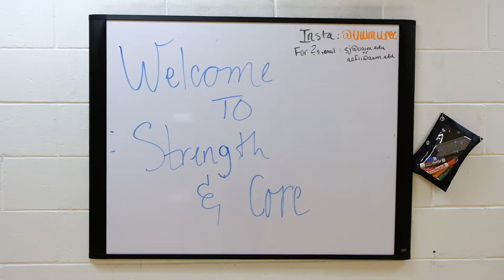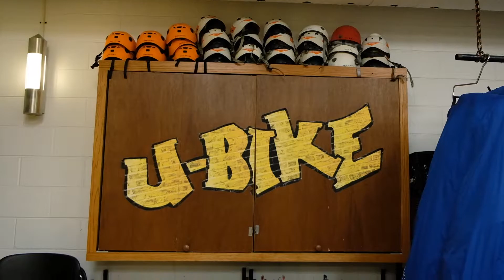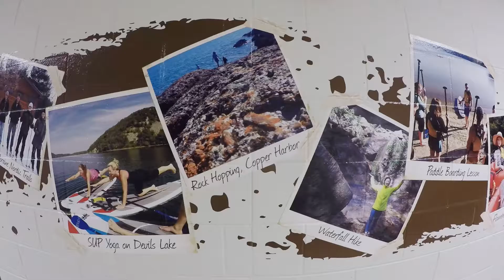UW-Milwaukee UREC Program Areas